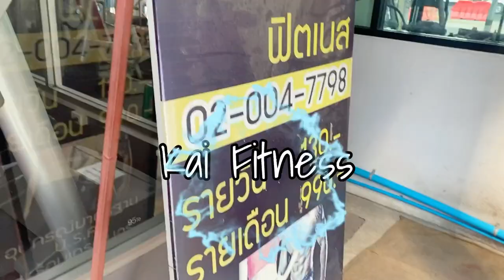FITNESS VLOG: biceps, chest, arm routine | TOUR | Near Fitness gym around me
I finally found a Fitness gym near me.

Today I show you how I was able to develop my perfect routine over the last two months which helped me tremendously in terms of health, productivity, creativity and overall achieving goals. I take you a long to spend a full day together with me, showing you my daily habits after work for maximum productivity and creativity in order to tackle my day!

I will also tour you to the gym that has 3 floors with lots of equipments.